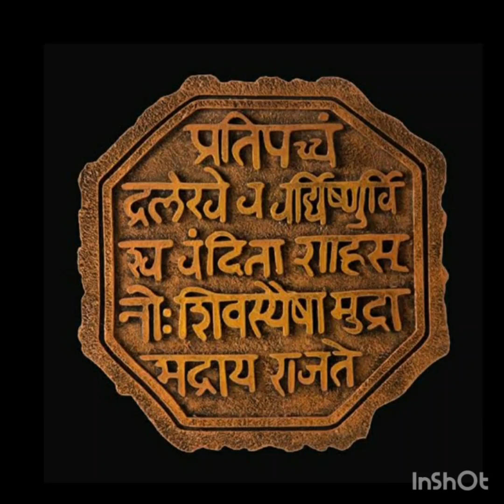Bahirji Naik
Story - Bahirji Naik
Script Writing - Sagarika Sawant.
Voice &Video Editing - Sagarika Sawant.